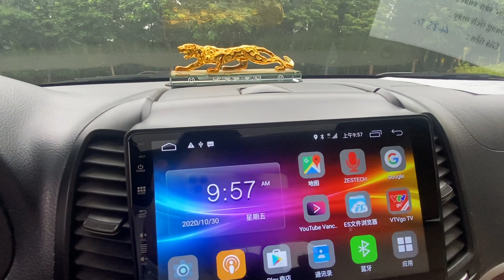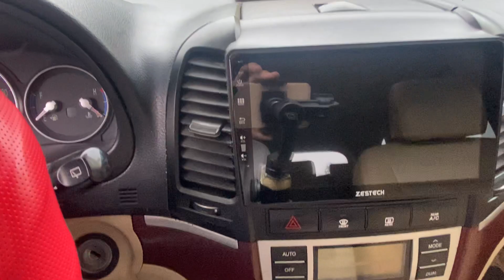Santafe MLX 7 chỗ 2.2 máy dầu số tự động 2 cầu nhập khẩu 2008 - Giá 435 triệu - Alo 0855.966.966